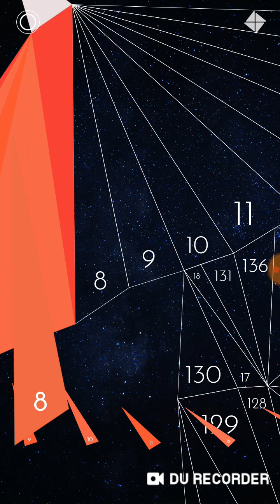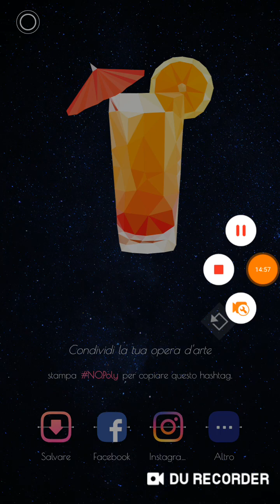No Play 50 #